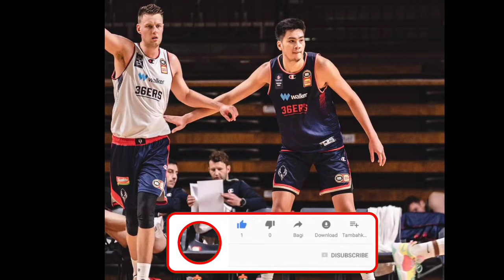DANIEL JOHNSON HUMANGA KAY KAI SOTTO, SERMON NI COACH NAGPAGALISING KAY KIEFER, GSW #1 SA NBA